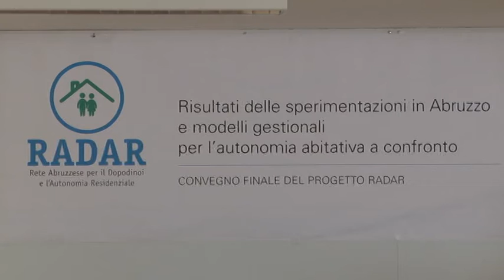A Pineto il convegno finale del progetto RADAR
Si è svolto questa mattina, presso il Centro Studi Sociali “Don Silvio De Annuntiis” a Scerne di Pineto, il convegno finale del progetto Radar, ovvero Rete Abruzzese per il “Dopo di noi” e l'autonomia Residenziale, promosso dalla Regione Abruzzo